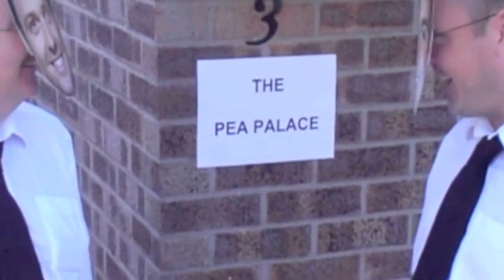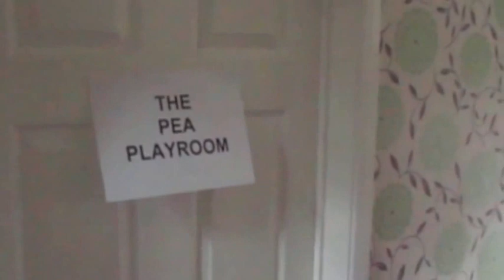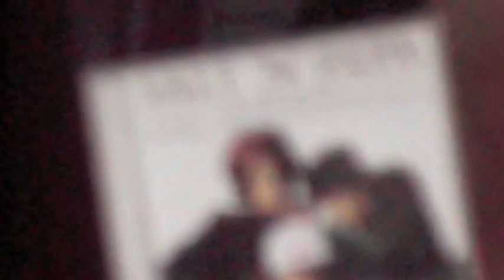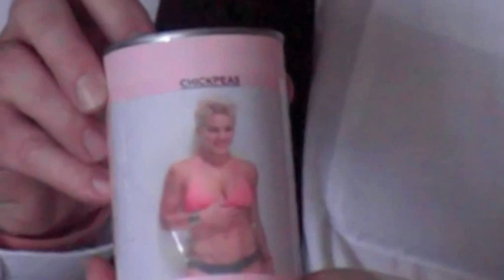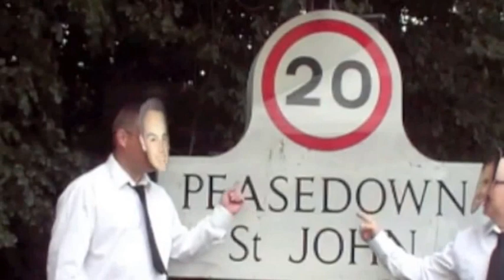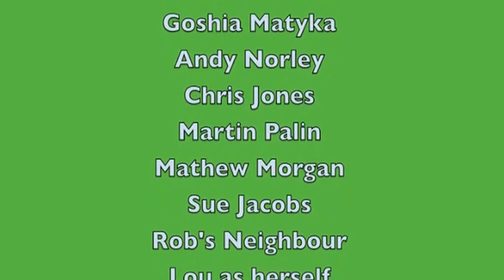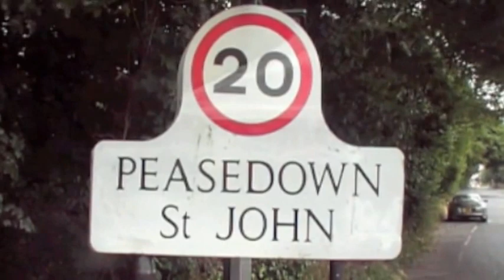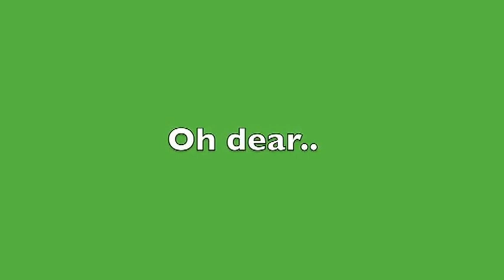Ant and Decs Peastake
Very Funny Homemade Take on the popular TV Show